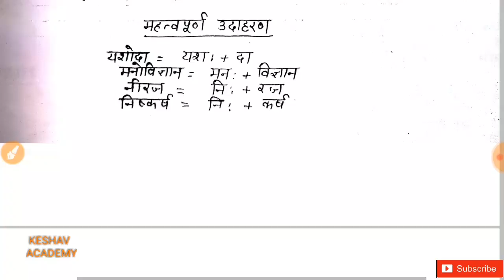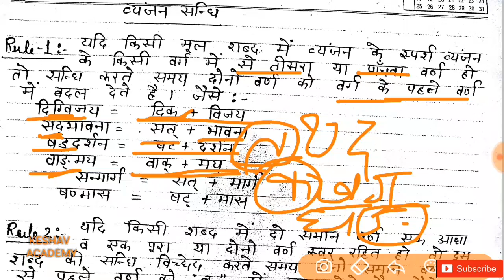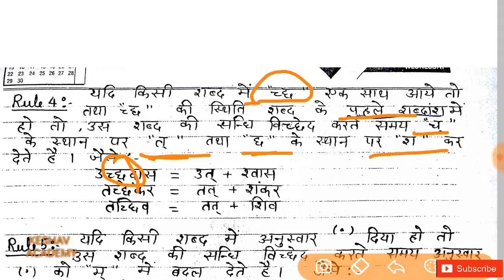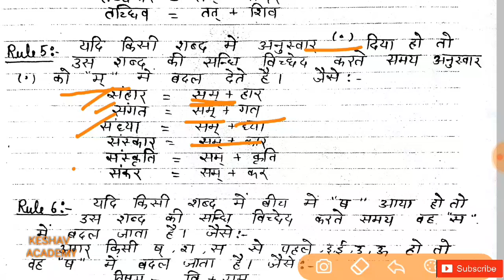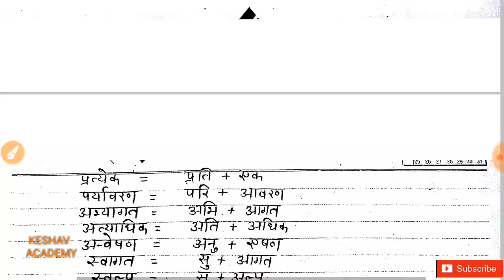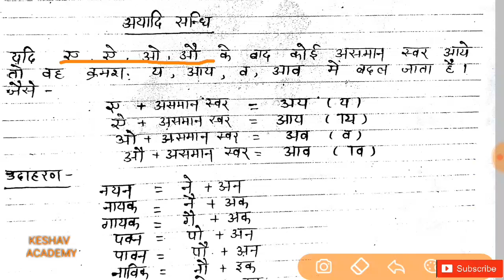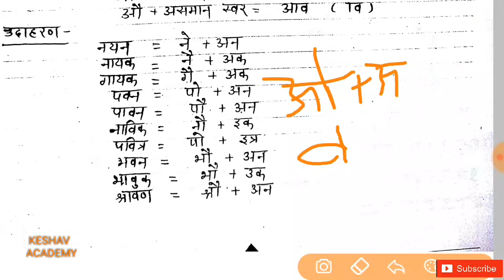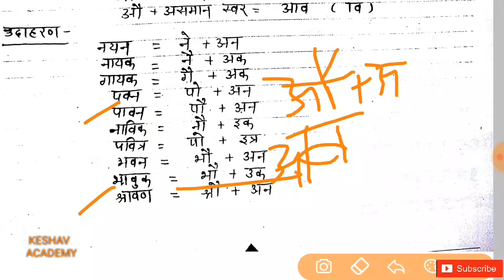Sandhi | hindi grammar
Learn synonyms and antonyms vocabularies with magical tricks

Learn GK MAGICAL TRICKS

Watch "Gk tricks" on YouTube

Important idioms and phrases for competition test like ssc uptet ctet